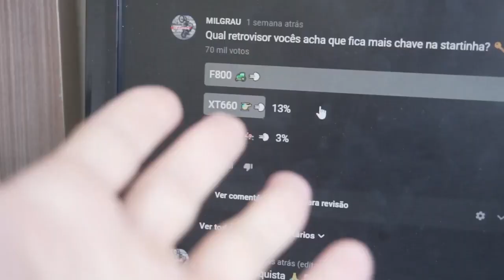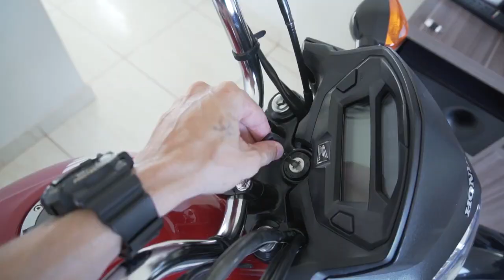AS NOVAS MODIFICAÇÕES DA START